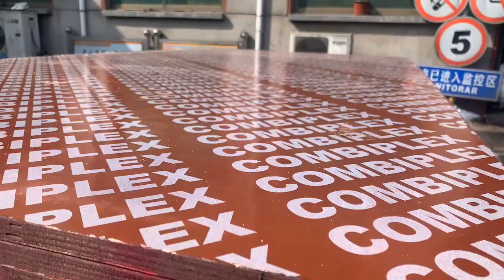Chinese Finger Joint Combi Recycled China (2 x 8 x 18mm 4 x 8 x 18mm) Film Faced Plywood for kuwait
Plywood factory “Xuzhou Mega”
Manufacturer of Top Quality plywood from China.
We are interested in mutual cooperation being your reliable plywood supplier.

About Us

MEGA® plywood and veneer products are manufactured by Xuzhou Mega according to the strictest sustainability principles.

Xuzhou Mega Industries Ltd is one of the leading and best Chinese Plywood Manufacturers located in Peixian ,Xuzhou City,China ,producing high quality Hardwood Plywood( Okoume,Birch,Bingtangor ,Poplar,Keruing ,Pencil Cedar ,Bleached Poplar ,Natural Poplar,Red BIRCH ,and other tropical wood species ) ,Structural Plywood ,Softwood Plywood (Agathis ,Radiata Pine ,Bleached Pine and Chinese Fir ) ,Film faced plywood,F17 Formply ,LVB/LVL and other Lamination Plywood such as HPL plywood,melamine Paper Plywood,Polyester Plywood .

Xuzhou MEGA Industries Ltd.

Add: XuPei Road, Zhangzhuang Town, Peixian, Xuzhou city, China 221000